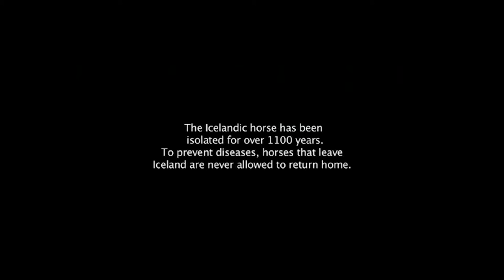Scanorama Shortcut. Skotta Film: Film production on "Kraftur"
„Skotta Film: „Kraftur“ kuriamų filmų ypatumai

Lektorius: Arnis Gunnarssonas, „Skotta Film prodiuserinės kompanijos įkūrėjas ir savininkas.

Islandija garsėja ypatingu ir unikaliu svao gamtos grožiu. Ir, kaip rodo vieno populiariausių pastarųjų mjetų filmų „Apie arklius ir žmones“ sėkmė, taip pat ir vietinė kultūra bei susidomėjimas ir meilė arkliams. Dokumentinių filmų kūrėjas Arnis Gunnarssonas su „Scanorama Shortcut“ dalyviais pasidalino savo patirtimi kuriant filmus apie gamtos grožį bei dirbant „Apie arklius ir žmones“ filmavimo aikštelėje.

Skotta Film: Film production on "Kraftur"

Lecturer Arni Gunnarsson, filmmaker and owner of Skotta Film.

One of the things Iceland is famous for is its’ nature. And as one of the latest Icelandic internationally recognized films ‘Of Horses and Men’ show, local culture and people’s interest and love for horses also. A documentary filmmaker Arni Gunnarsson shared his experience both capturing the beauty of Iceland and working on set of ‘Of Horses and Men’.